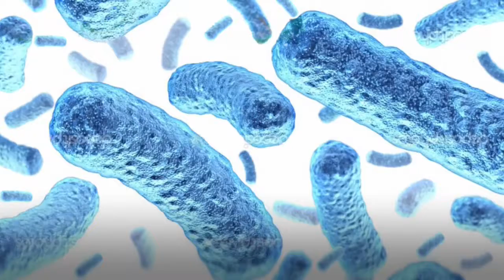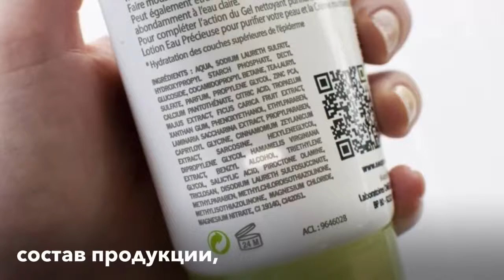GMP микробиологический риск. ГОСТ ISO 29621 Косметическая продукция.